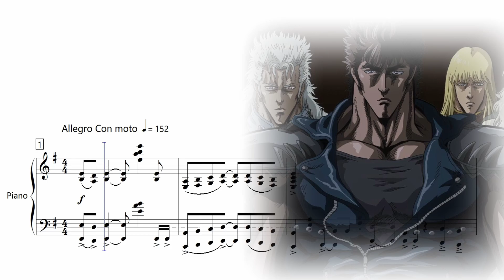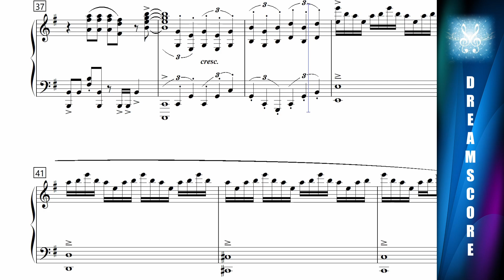Piano Arrangement | 愛をとりもどせ!! (TV Version) (TV Animation「北斗の拳」OP・1)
Composer · 山下三智夫
Lyricist · 中村公晴
Arranger · 山下三智夫／飛澤宏元
Original Singer · クリスタルキング
Piano Arrangement · Dreamscore
VSTi · Native Instruments Alicia's Keys
Scorewriter · Overture 4.0.2
My Websites · YouTube | MyMusicSheet | bilibili | 抖音 | 网易云音乐 (@Dreamscore)